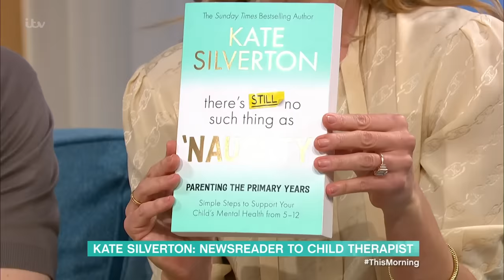Former Newsreader Kate Silverton Sparks Debate On ADHD Diagnosis In Children | This Morning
Newsreader-turned-child therapist Kate Silverton has caused controversy, after claiming that parents are now too quick to diagnose their children with ADHD. In her new book ‘There’s Still No Such Thing As Naughty’, the former BBC journalist states that rather than rushing into medication, parent’s should instead look at the emotional reasons behind behavioural issues, and even consider whether their children are just “play deprived”. Kate joins us live in the studio to tell us why she believes the majority of problems can be resolved by "losing the labels", and working directly with our children to understand the “real issue”.